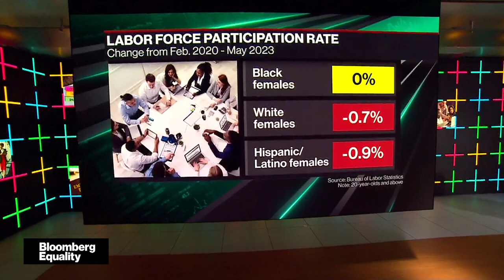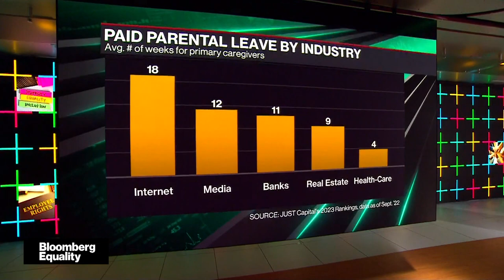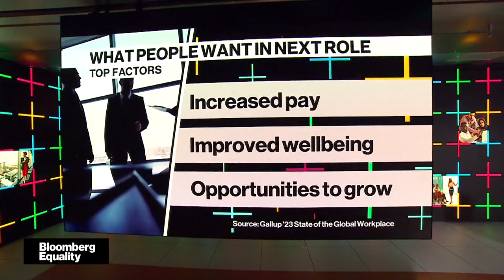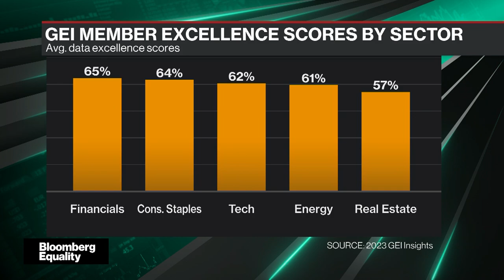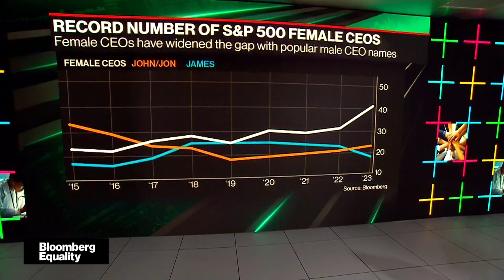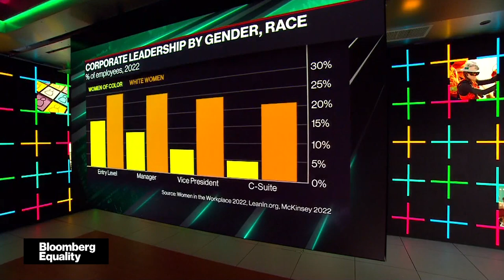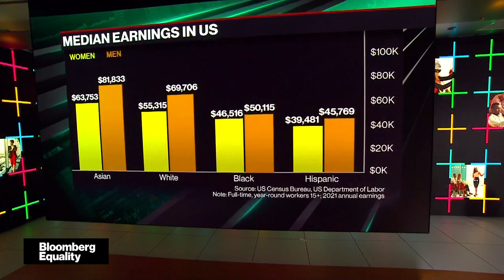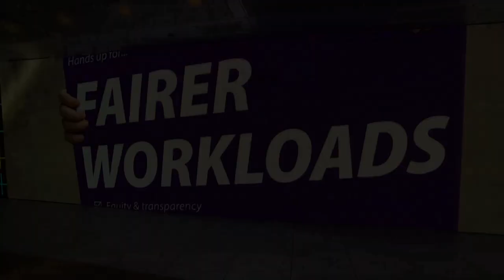Bloomberg Equality Full Show (06/15/2023)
In this special edition of "Bloomberg Equality" Caroline Hyde and Romaine Bostick talk work. The workplace has seen plenty of change over the past year, as return-to-office mandates roll in and layoffs hit employees across sectors. As the realities of work change, we answer the question of where it leaves the pandemic push for inclusive practices. Guests include: Kristen Lipton, Managing Director at Gallup and Lauren Harris of Stanford University.